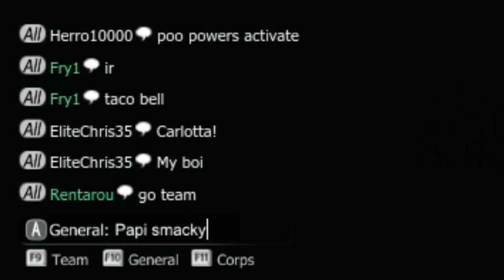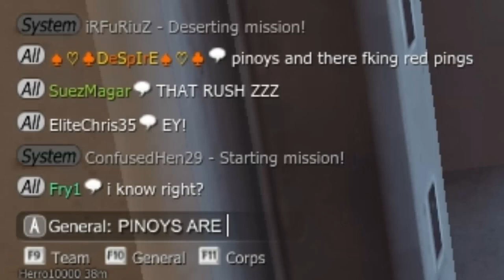Carlotta Necrophilia! (Soldier Front 2 [Ep. 10])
Since I literally do two games on my channel (mainly Minecraft, Happy Wheels being seldom), I feel like I need another game to mix things up a little. Besides I play first-person shooters too, it's not like I nerd out on Minecraft... What was I talking about? Who am I? Bah, screw it...